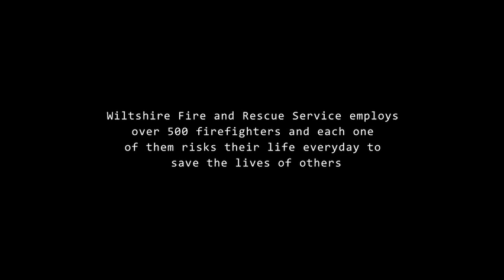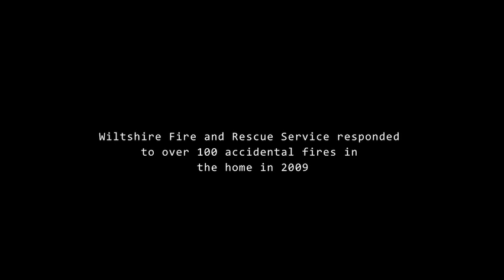Real Impact - Part 1 of 2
Part 1 of a short documentary looking into the work of Wiltshire Fire and Rescue Service.

Produced by Peter Hobbs